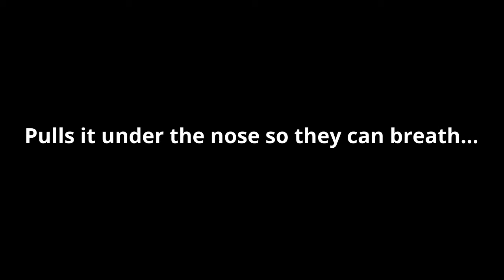Ways to Wear a Mask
Produced by Aida N.